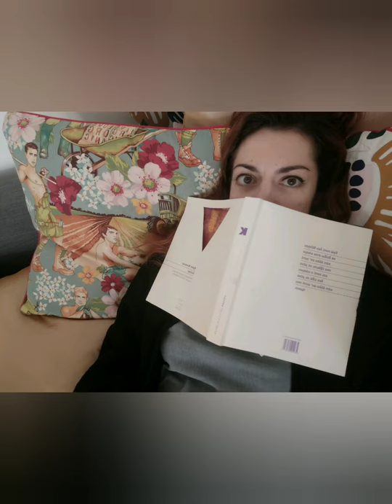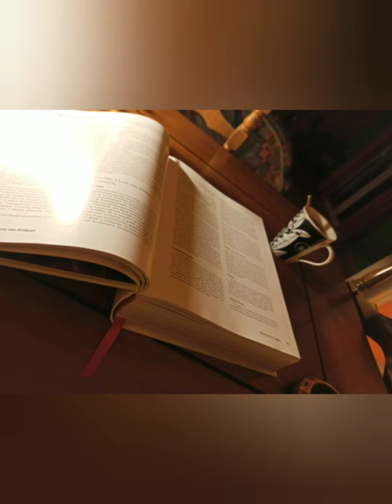Zero Chance of Rain - 39 Celsius (COVID-19 era video)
From the Album Zero Chance Of Rain (2019)

Existence like a mirror
Forming false reflections
Of what used to be

Try to set yourself free
From this tight cocoon
Surrounding your soul

Distorted vision helps you
See beyond the surface
Of all the insincerities

Forgetting should be easier
Like the blank that fills your head

Floating in the ether in between
Distance was never an issue
Yet the specter of you is untouchable
Lyrics: Joy Kostara
This album is dedicated to the memory of Joy Kostara (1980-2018)

Zero chance of rain are:
Christos Doumas (vocals, guitars)
Stavros Pasvadis (bass)
Fanis Despoinis (drums)

Our deepest respect to Tasos Kargas for playing bass at "A Ride on the wild side", "One step away", "Stigma" and "A life into pieces".

-Special Thanks:
Moist studio, Julie Sakareli for her cover photo, Feedback studios and Haris Zourelidis for their support.
Joy Kostara, Michael Gigintis, Nasia, Xrysa , Alemao, Tasos Kargas, Giannis Βletsas Ioanna Douma you are also part of Zero chance of rain

-Recorded, mixed & Mastered by Haris Zourelidis at Feedback Sound Studios Athens
-Produced by Haris Zourelidis
-Cover Photo by Julie Sakareli
-Artwork by Bill Daflos